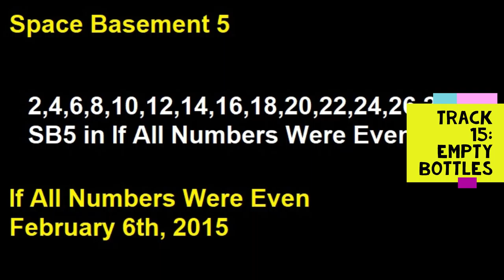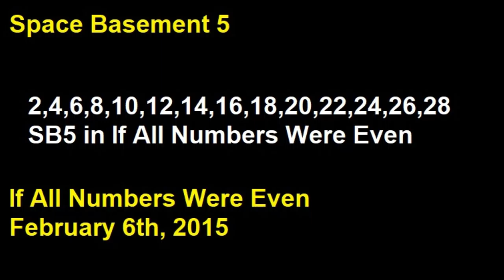If All Numbers Were Even - Track 15 - Empty Bottles - Space Basement 5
Track 15 - Empty Bottles